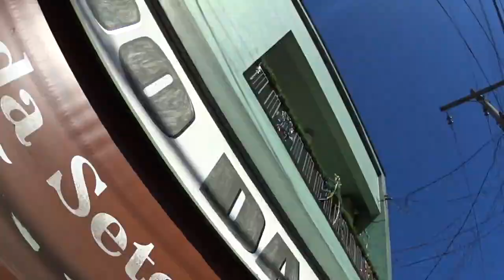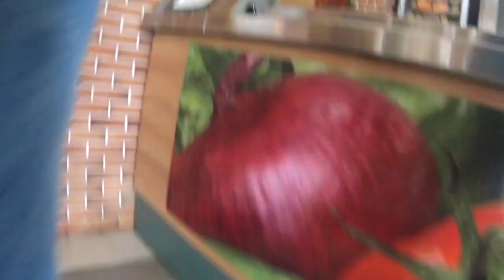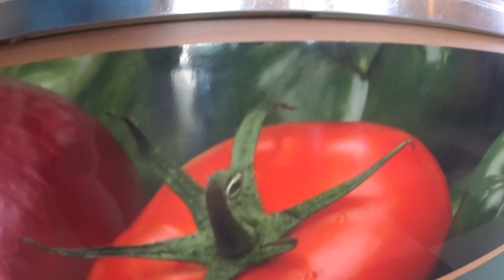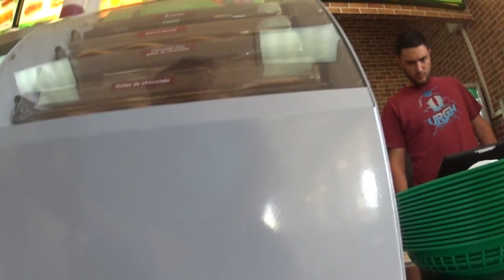Fui no SUBWAY e comprei SÓ UM PÃO - (ACHARAM ESTRANHO) ‹ BeachDown ›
▬▬ › Eaí, beleza? Aqui é o BeachDown! ‹ ▬▬

Espero que tenha gostado meu amigo!
Tamo junto em Brow!

Novidades estão chegando!

▬▬▬▬▬▬▬▬ › NÃO PERCA! ‹ ▬▬▬▬▬▬▬▬